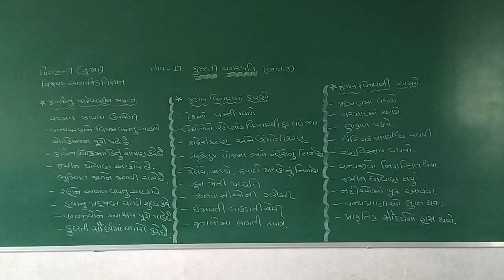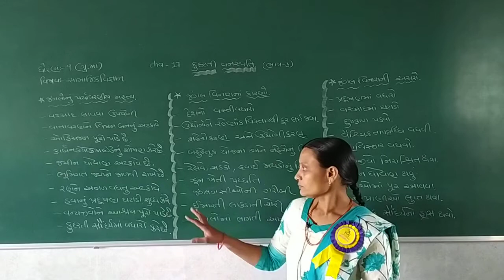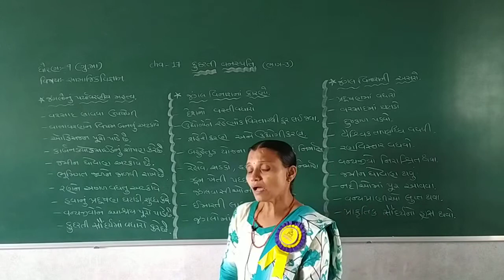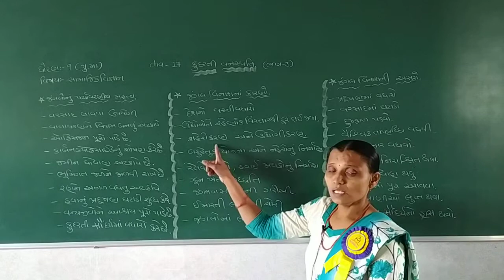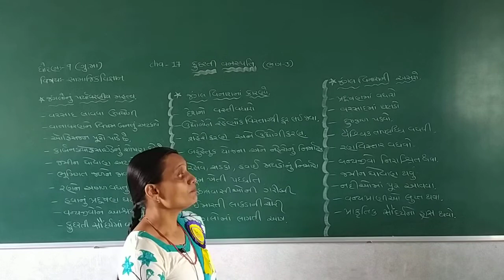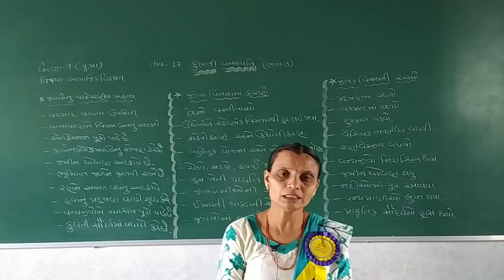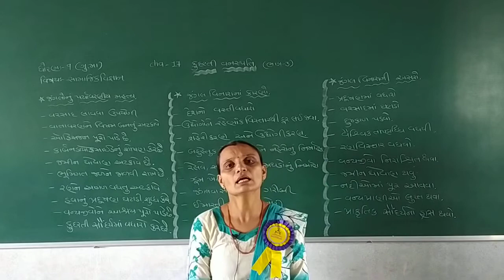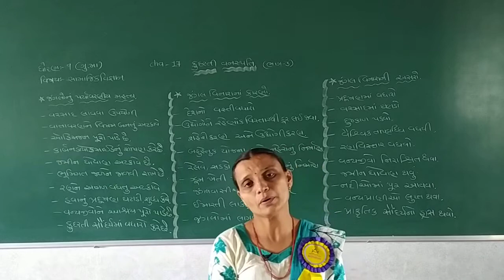STD 9 GUJARATI MEDIUM SUB S S CH 17 KUDRATI VANASPATI PART 3